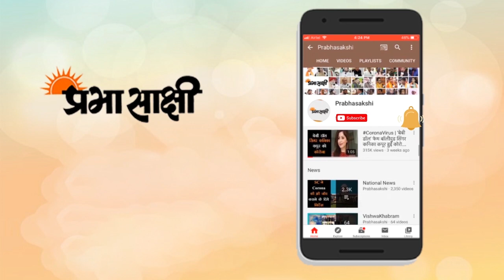Kejriwal ने बॉर्डर खोले पर Hospitals में सिर्फ Delhi वालों का ही इलाज होगा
अरविंद केजरीवाल सरकार ने बड़ा फैसला करते हुए कहा है कि अब राष्ट्रीय राजधानी में दिल्ली सरकार और प्राइवेट अस्पतालों में केवल दिल्ली के निवासियों का इलाज होगा जबकि दिल्ली में स्थित केंद्र सरकार के अस्पतालों में सभी का इलाज होगा। कोरोना के बढ़ते मामलों के मद्देनजर दिल्ली कैबिनेट ने यह फैसला लिया है। मुख्यमंत्री अरविंद केजरीवाल ने रविवार को इसका ऐलान किया। मुख्यमंत्री ने कहा कि जून के अंत तक 15 हजार कोरोना के मरीजों के लिए बेड की जरूरत होगी। एक्सपर्ट कमेटी की रिपोर्ट के आधार पर सरकार ने ये फैसला लिया है कि दिल्ली सरकार के अस्पतालों में सिर्फ दिल्ली के लोगों का इलाज होगा। इसके साथ ही दिल्ली सरकार ने 10 जून से शराब पर 70 फीसदी ‘विशेष कोरोना शुल्क’ वापस ले लिया लेकिन वैट 20 प्रतिशत से बढ़ा कर 25 प्रतिशत कर दिया है।